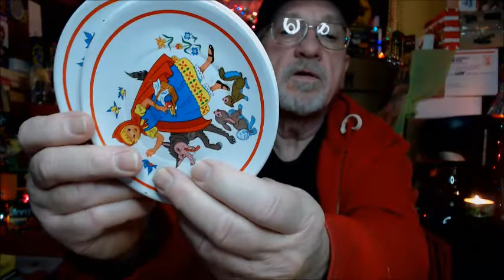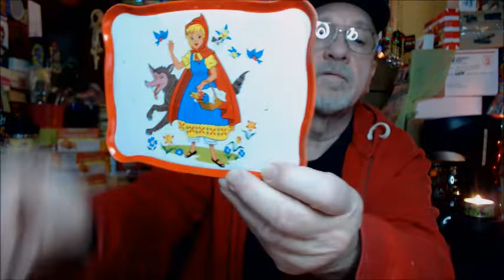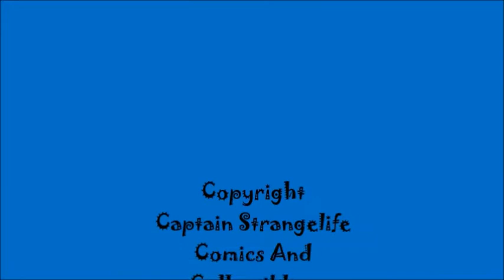CaptainStrangelife Comics and Collectibles Ep.417 Childhood Tin Tea Set Found And More!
Peeled carrot comes to life!
This video is intended for mature audiences, 17 and older. No Bed wetters please.  This video is safe for work.